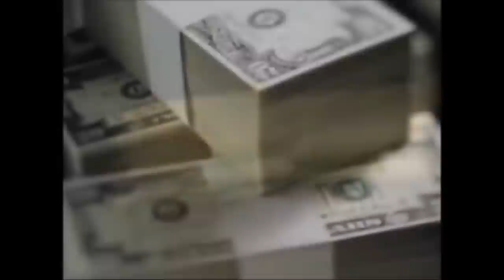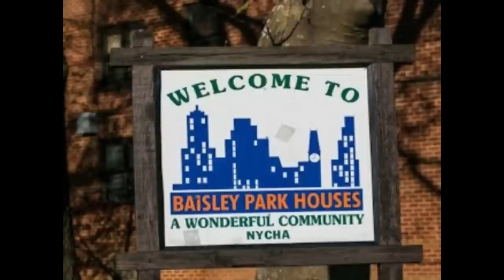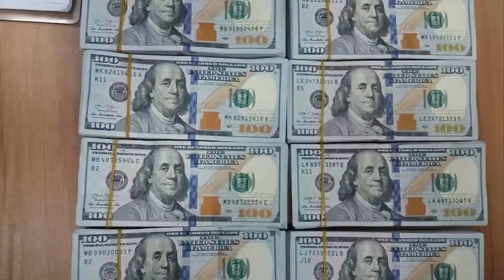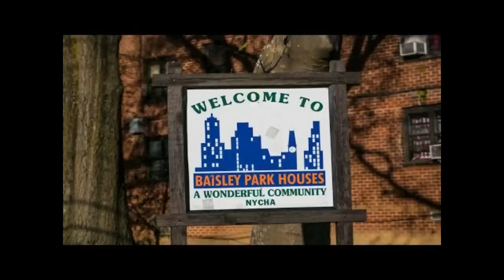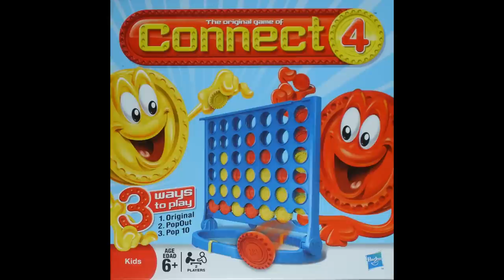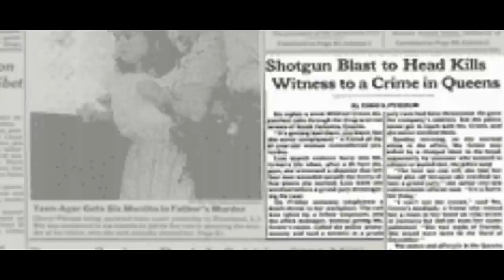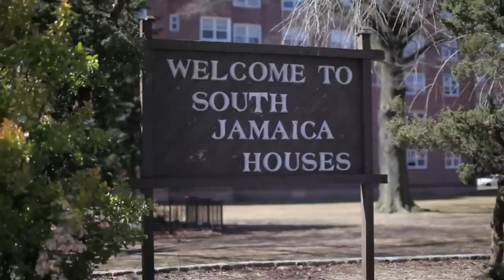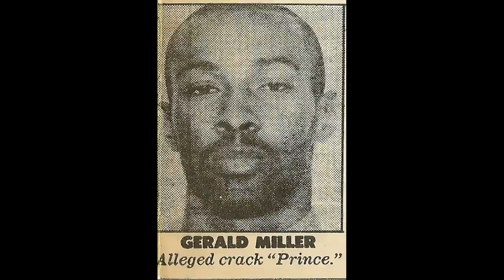The Real Supreme Team Story And 50 Cent Beef (Part 1)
This Is How Things Really Went Down.